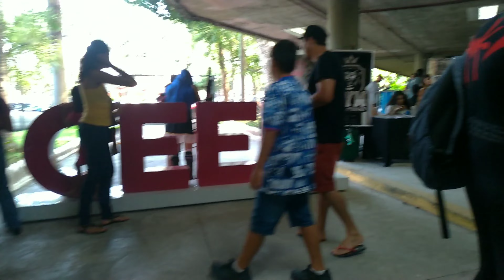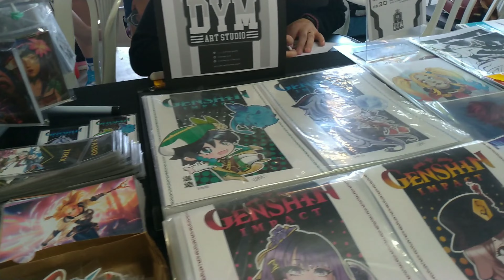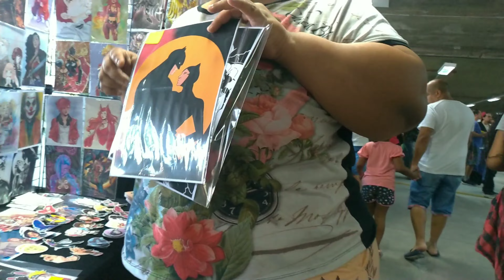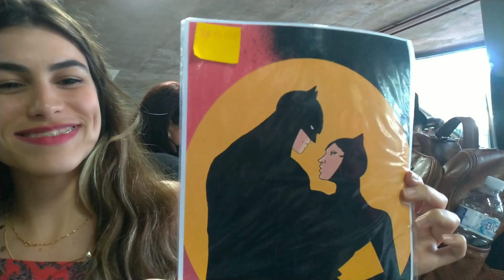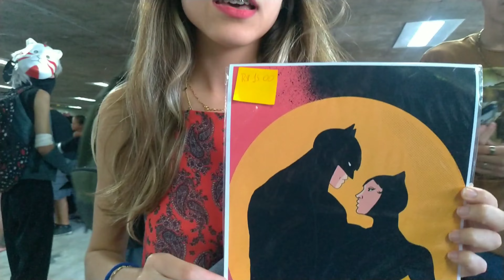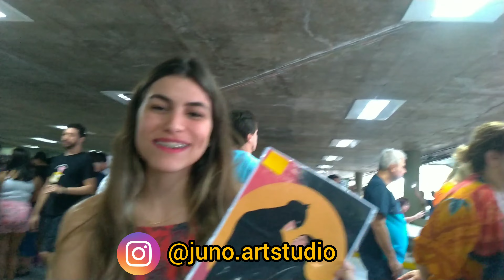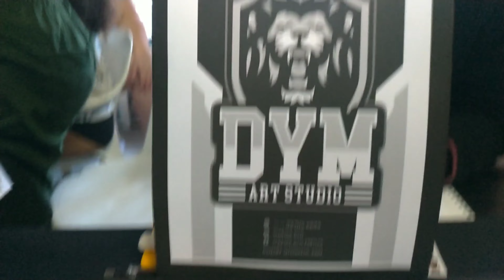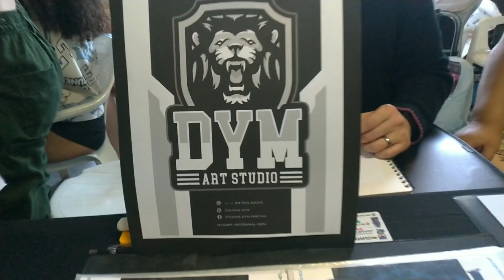Santos Comic Expo Out/2022 Artists Alley #1 Pôster Batman